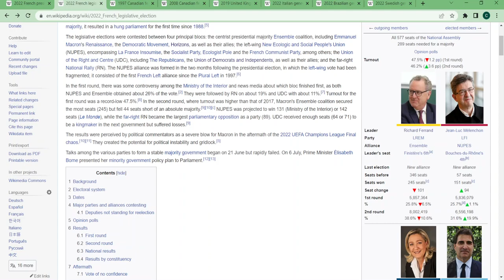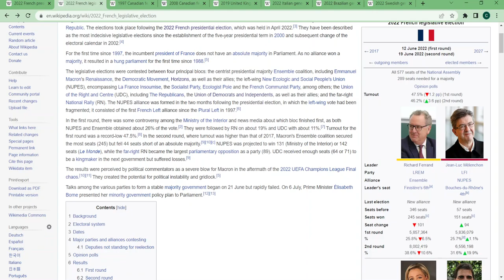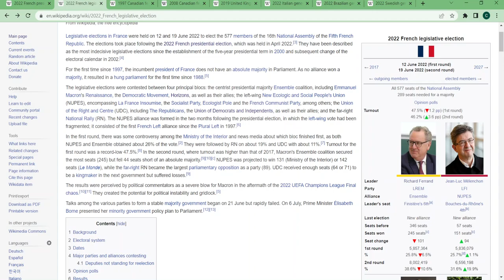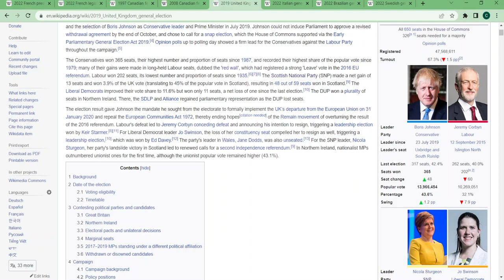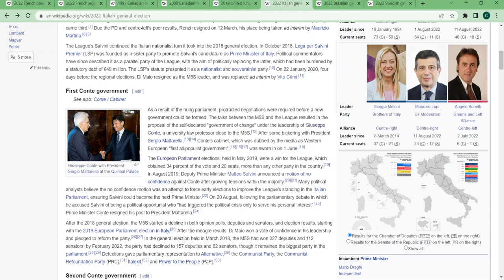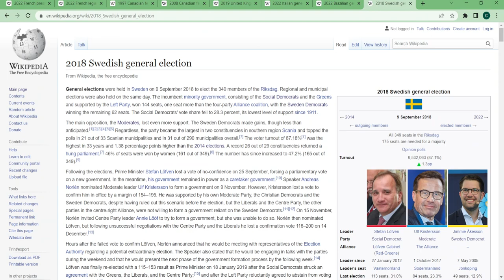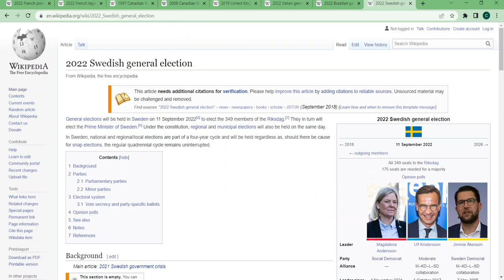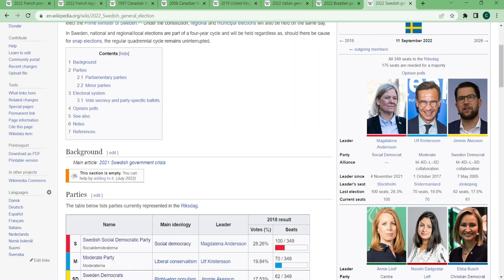Unite the Right and Unite the Left movements- do they still exist?